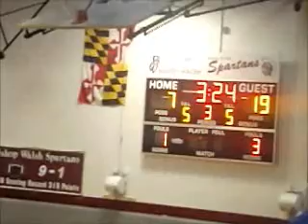Northern at BW third quarter Feb 12th